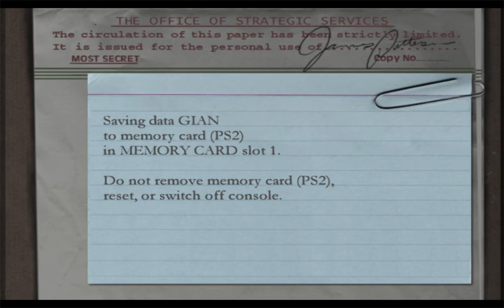Medal Of Honor Frontline (Playstation 2) parte 9 PCSX2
Assistam em 1,5x ou 1,75x